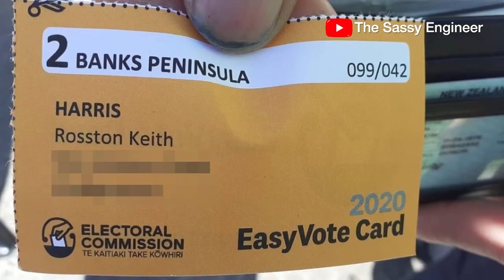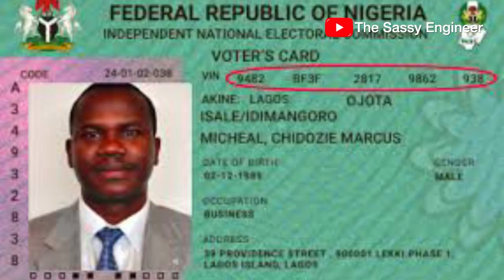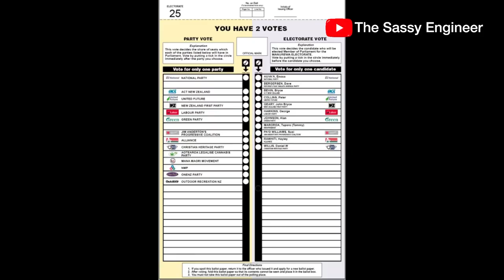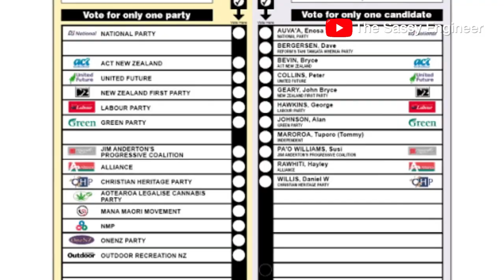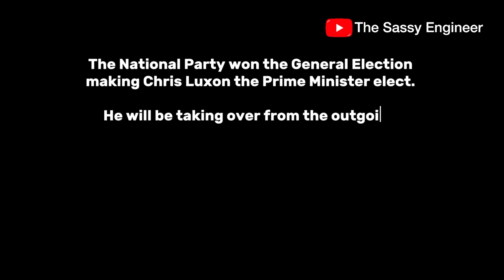Nigeria vs. New Zealand: How They Elect Leaders 🗳️🌍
This is interesting!!! Identifying the differences and similarities in the General elections in Nigeria and in New Zealand based off my own experience and general knowledge. Both countries are different yet so similar.